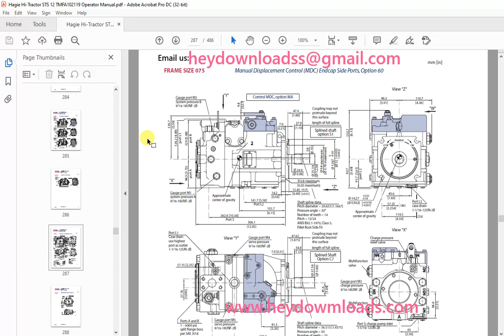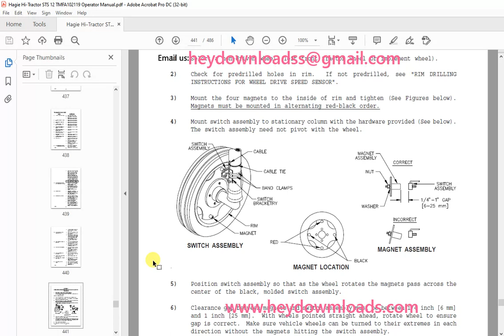Hagie Hi Tractor STS 12 Sprayer Operator's Manual 493311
Hagie Hi-Tractor STS 12 Sprayer Operator's Manual 493311 - PDF DOWNLOAD

Language : English
Pages : 486
Downloadable : Yes
File Type : PDF
Size: 63.1 MB